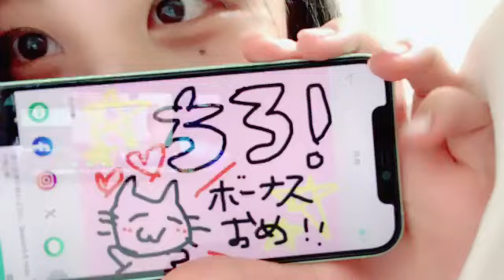2024年07月05日 福田 朱里（STU48）